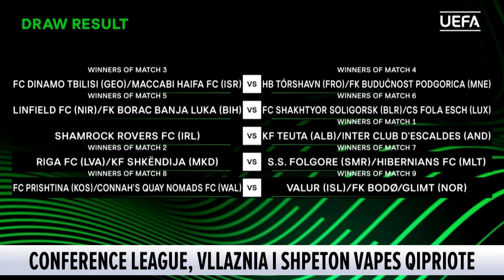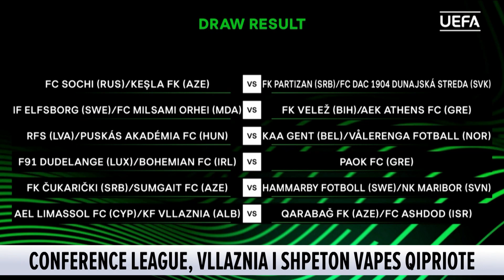Conference League/ Vllaznia i shpëton vapës qipriote, ndryshon orari i ndeshjes, Partizani...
Katër ekipet shqiptare pjesëmarrëse në Conference League, Teuta, Vllaznia, Partizani dhe Laçi, zbresin në fushë të enjten në raundin e dytë, me shpresë e madhe për të siguruar një biletë për më tej. Të gjithë ekipet kanë shfaqur një formë shumë të mirë, mbase përjashto vetëm Teutës, por përballë durrsakët kishin një rival shumë të fortë si Sherif Tiraspol. Të enjten bregdetarët presin në “Niko Dovana” një rival të lehtë në letër si kampionët e Andorra, Inter Esclades.